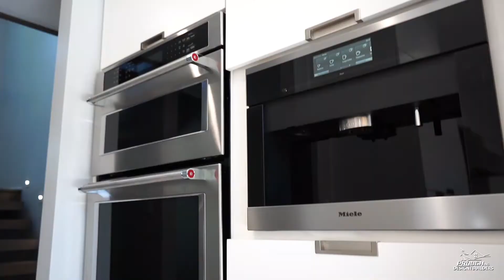Prough Home Showcase - Treeboy Productions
LIKE this video and all of my other ones!. please?

COMMENT your thoughts on what I could be doing better!

MB01BXGOSYXTMYX